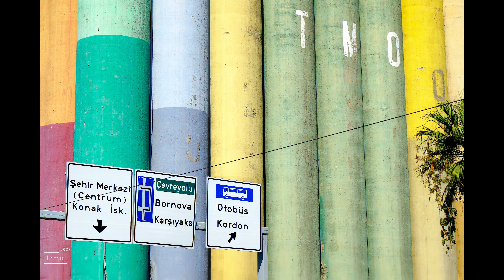Fotoğraflarım 13 (Edit 30 07 2024)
instagram : @memisismail de paylaştığım fotoğraflardan bazıları..